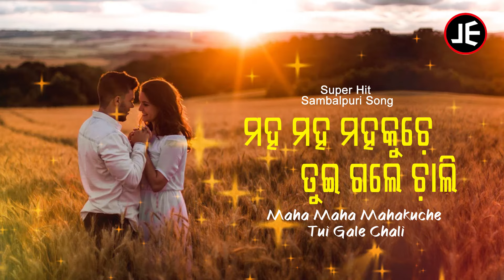Maha Maha Mahakuche - Superhit Sambalpuri Song ମହ ମହ ମହକୁଚେ | Bijaya Dash & Ku Annu | Sidharth Music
Song : Maha Maha Mahaku Chea
Album : Ras Dumer
Album No. : JE-513
Singer : Bijaya Dash & Ku Annu
Lyrics : Laxmiprasad Bag
Music Label : Sidharth Music

Gaana :
JioSaavn :
Wynk :

It is a sambalpuri entertainment channel with huge library of  popular & super hit sambalpuri videos & audios.